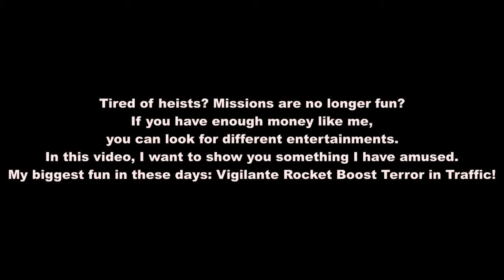Grand Theft Auto Online | The Rocket Boost Chaos in Los Santos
Hello people. I'm here again with a new GTA Online video. Actually, I wanted another friend of mine to take this video, not me. But unfortunately we couldn't do this. Today, I'm presenting this video to you. How terrorizing is Vigilante's rocket boost in Los Santos city traffic? Let's find out by watching the answer to this question.